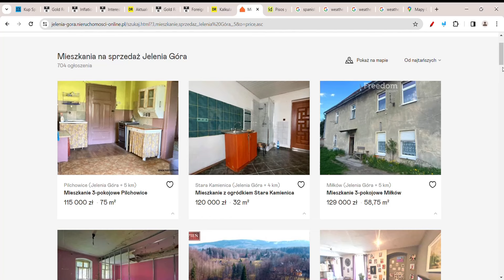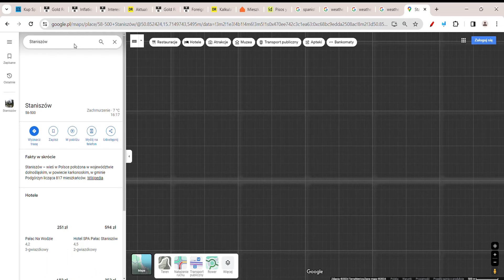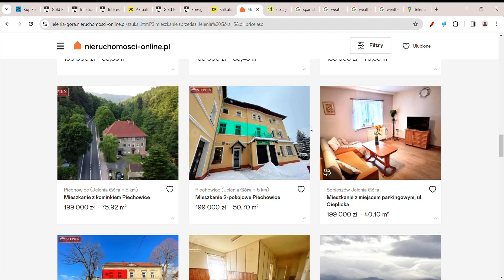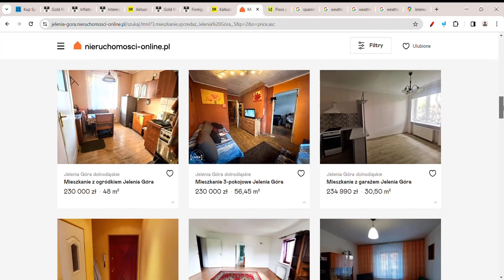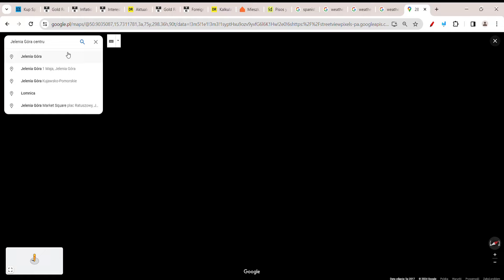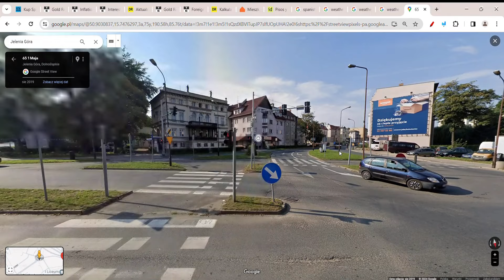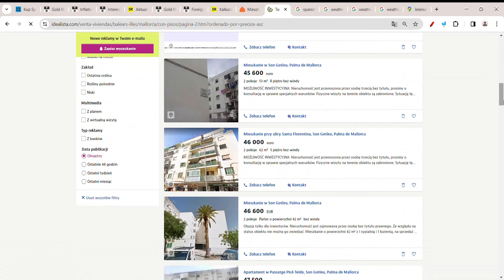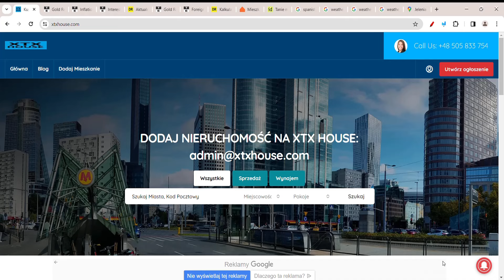DOMY TAŃSZE 557%! CZY KUPIĆ MIESZKANIA W POLSCE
Co się dzieje na rynku mieszkaniowym? Gdzie ceny mieszkań są o 557% tańsze, a gdzie ceny mieszkań drastycznie spadną? Ceny nieruchomości prognozy. Czy kupić dom? Czy sprzedać mieszkanie? Jak kupić tanio mieszkanie na kredyt w Polsce? Czy kupić, czy nieruchomości w Polsce? Gdzie mieszkania będą tanieć, a gdzie będą drożeć?